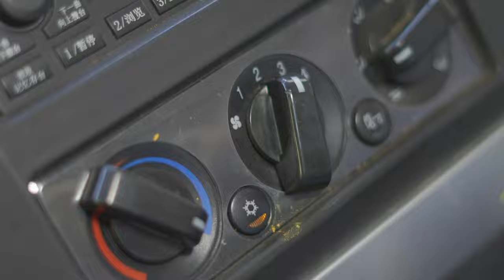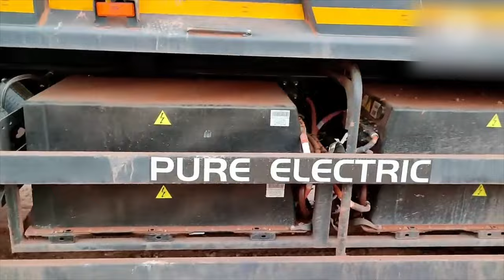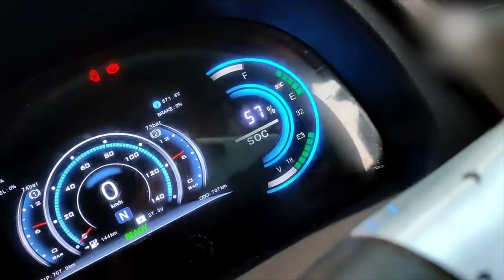e-tipper : Silent, Strong and Electric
Here’s a look at India's first Electric Tipper from Olectra. The Meghaetron is a true workhorse. Simple to operate, low on maintenance, and loaded with advanced tech for seamless performance.